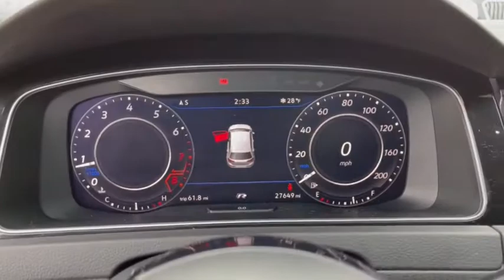2018 Volkswagen Golf R Dublin, Powell, Hilliard, Columbus, Westerville, OH 21TR254A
Oryx White Pearl Metallic Used 2018 Volkswagen Golf R available in Columbus, Ohio at Dan Tobin Buick GMC. Servicing the Dublin, Powell, Hilliard, Westerville, OH area.
2018 Volkswagen Golf R DCC & Navigation 4Motion - Stock#: 21TR254A - VIN#: WVWWF7AU7JW181728

** Adaptive Cruise Control, ** Alloy Wheels / Premium Wheels / Aluminum Wheels, ** Backup Camera, ** Blind Spot Monitor, ** Bluetooth, Handsfree, ** Cruise Control, ** Heated Seats, ** Lane Departure Warning, ** Stability Control, ** Satellite Radio, ** Steering Wheel Controls, ** USB Port, Navigation System. ***At Dan Tobin We Offer VIP Benefits Including A 3 Day/150 Miles Money Back Guarantee, 60- Day Limited Powertrain Warranty On Most Vehicles, And Market Based Pricing To Ensure A No Haggle Experience***brbrbrOdometer is 4884 miles below market average! CARFAX One-Owner. Clean CARFAX. Oryx White Pearl Metallic 2018 Volkswagen Golf R 4D Hatchback DCC & Navigation 4Motion 2.0L TSI DOHC 6-Speed Manual AWD